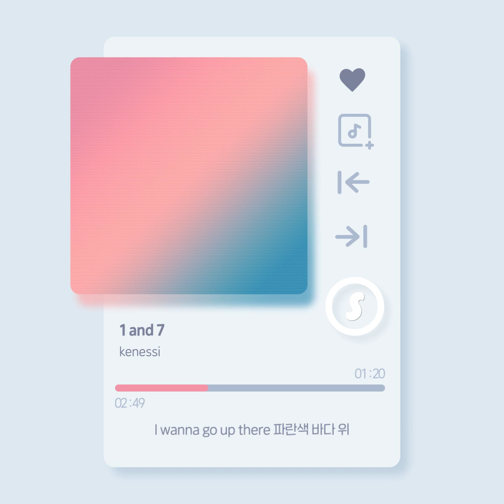PALETTE C#801. 1 and 7 (Song by kenessi) (feat. Denny, HUNPAK)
눈 감고 들으면 파도소리 들린다는 노래
💿 사운드 팔레트 - 1 and 7 (kenessi)
11일(목) 12시 치얼스~

[앨범 소개]
PALETTE C#801.
1 and 7 (Song by kenessi) (feat. Denny, HUNPAK)

지치고 힘들 나날들의 연속, 꿈꿔왔던 여행들을 지금 떠나고 싶다

[CREDIT]
Artist : kenessi
Produced by ZAJU
Lyrics by kenessi, Denny, HUNPAK
Composed by kenessi, ZAJU, Denny, HUNPAK
Mix & Mastered by kenessi